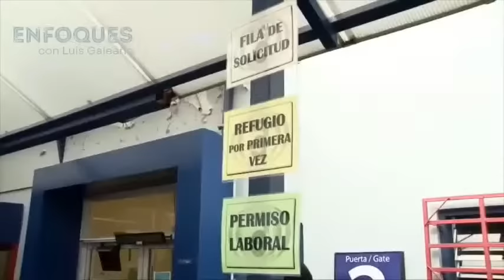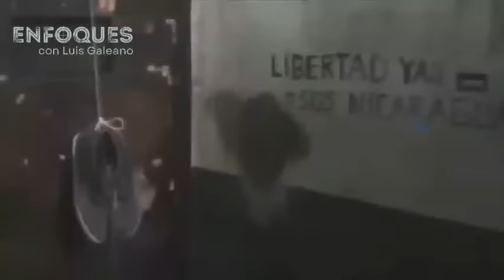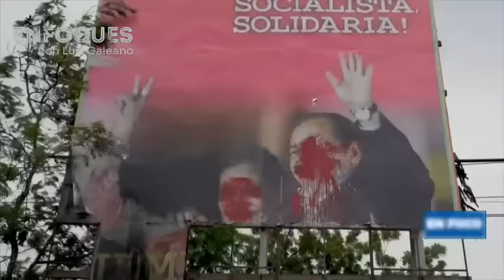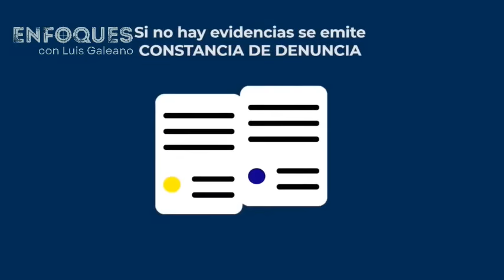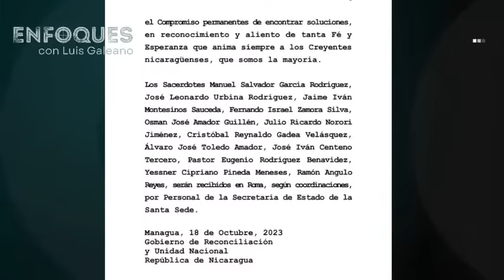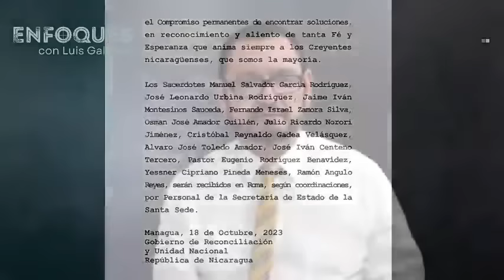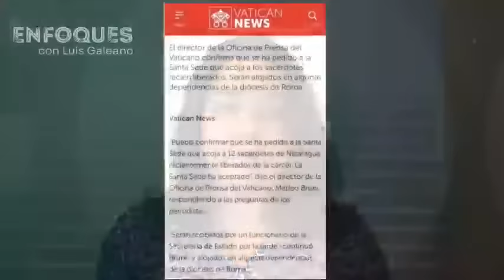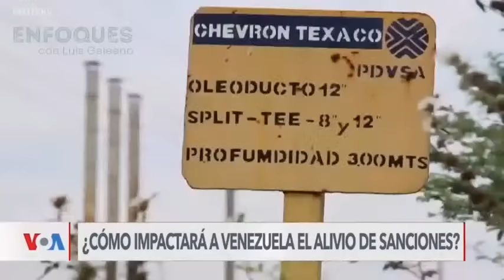CAFE CON VOZ/ Enfoques con Luis Galeano/ 20 de Octubre 2023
Muchas gracias!